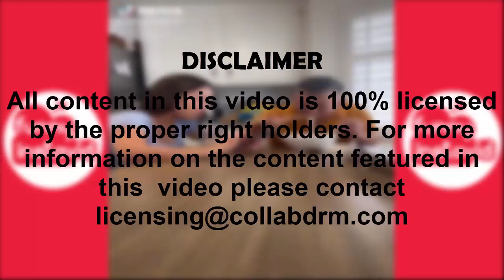Moontellthat Shorts Videos 2022 | Moontellthat Videos Compilation - Funny InstaVID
Enjoy New Moontellthat Shorts Videos 2022 | Moontellthat Videos Compilation - Funny InstaVID